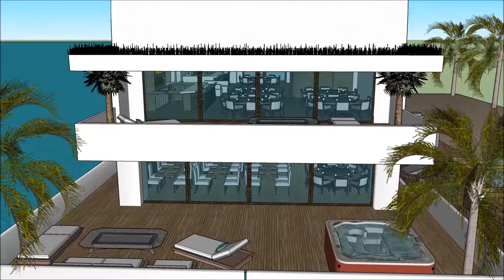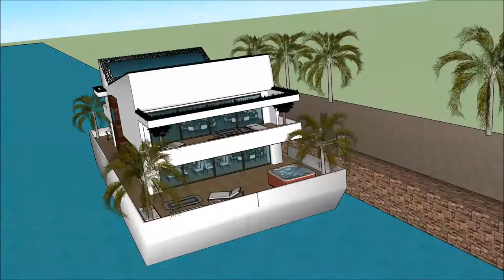husbåd Amsterdam husbåd moderne marina byggeri København Amsterdam arkitektur design 2018 luksus hus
The floating house villa houseboatzania launching an innovative high-end luxury yacht floating house villa mansion home design potentially as a display of exhibition of the husbåd Amsterdam husbåd moderne marina byggeri København Amsterdam arkitektur design 2018 luksus hus.

The collection of the Floating house villa houseboatzania concept of husbåd Amsterdam husbåd moderne marina byggeri København Amsterdam arkitektur design 2018 luksus hus consists of high luxury and architectural art pieces in minimalism combined with living on the waterfront of the harbour.

The floating house villa mansion yacht design has the basis to sustain living with high standards and contemporary structural design - husbåd Amsterdam husbåd moderne marina byggeri København Amsterdam arkitektur design 2018 luksus hus with numerous of prospects for excessive living and celebrating the desire of life worldwide: